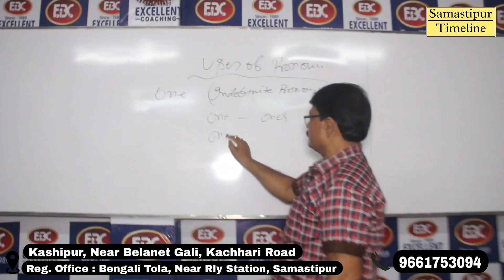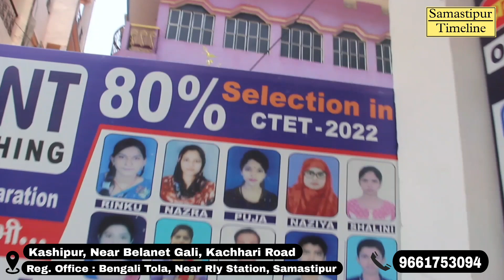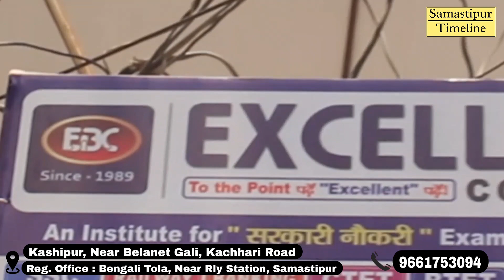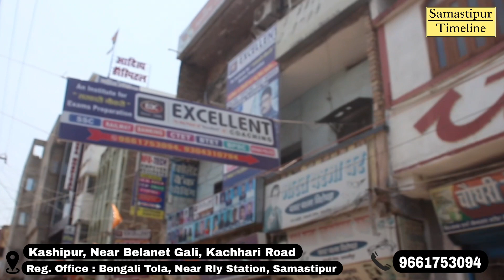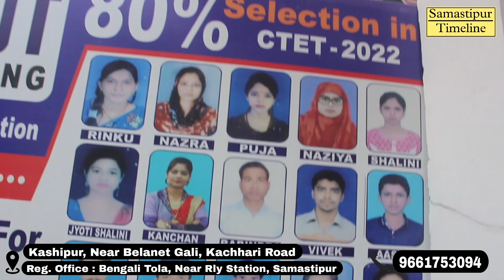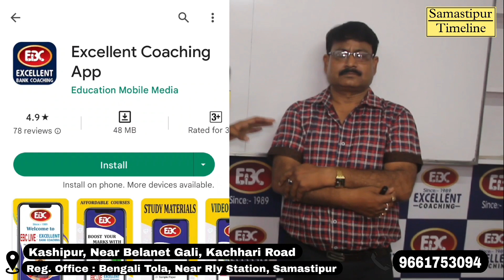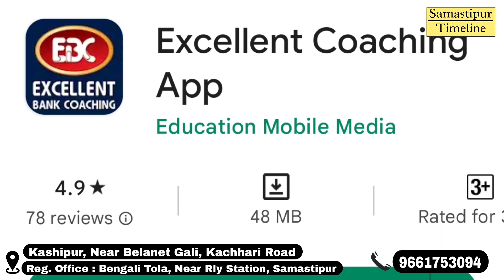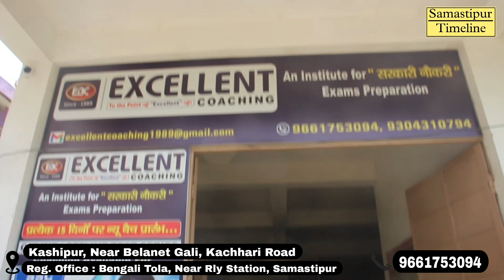खान सर भी इस कोचिंग को देख कर हो जाएंगे हैरान । Factory of Government jobs.